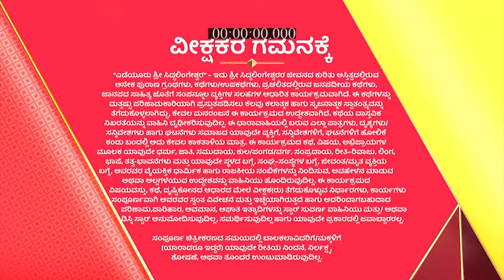Yediyur_Shree_Siddhalingeshwara_S1_E546_EPISODE_Reference_only.mp4